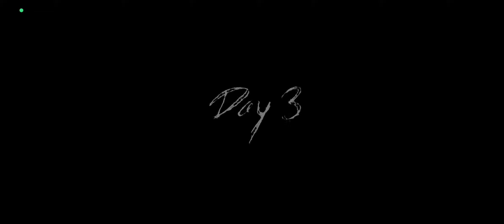GRANNY 3 DOOR ESCAPE | HORROR GAME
GRANNY 3 DOOR ESCAPE | HORROR GAM